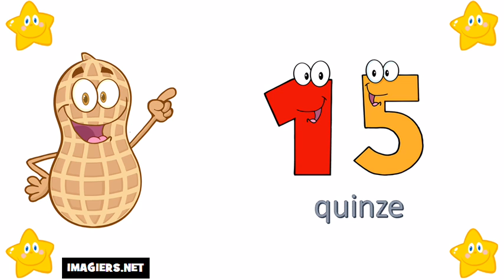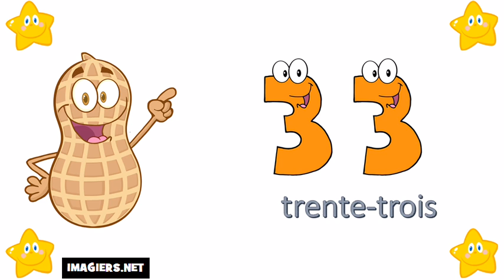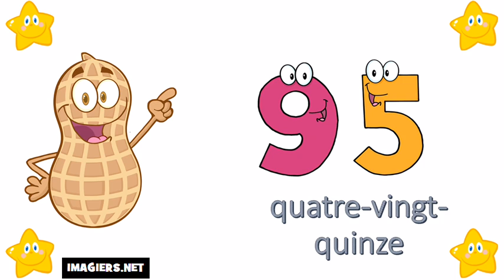J'apprends à compter # De 0 à 100